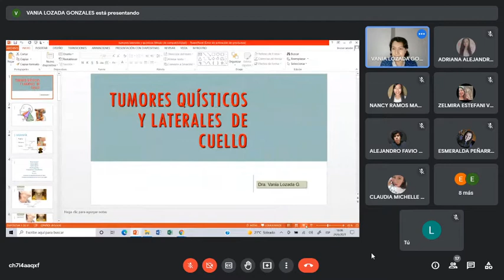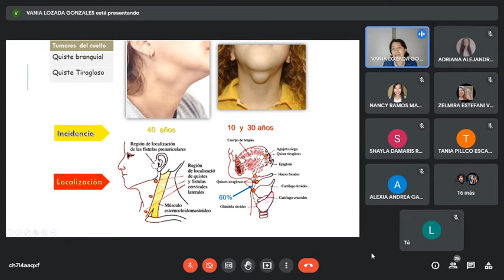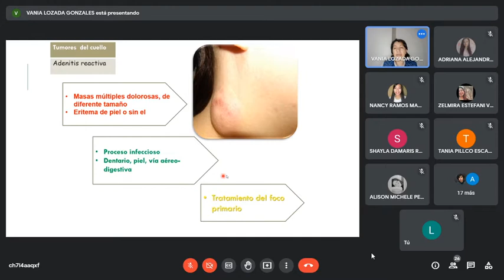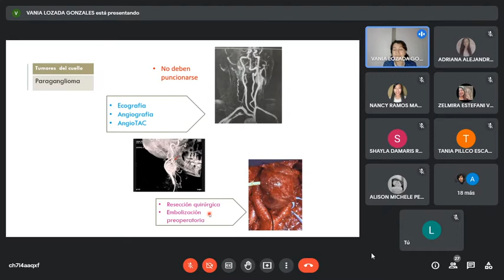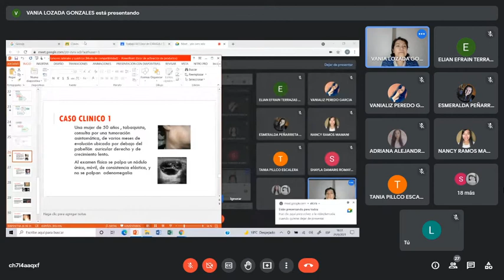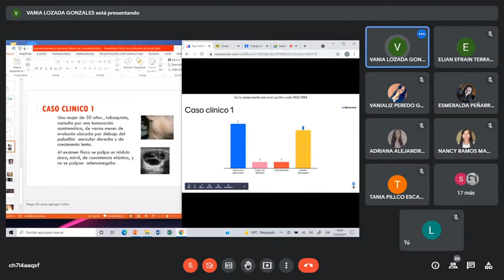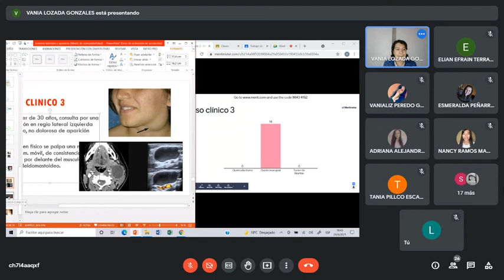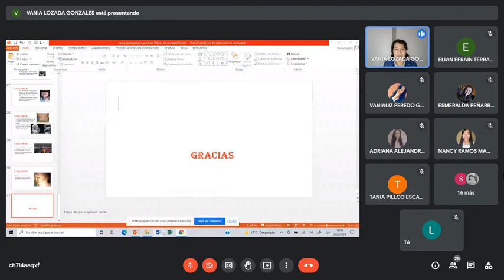4 Tumores Quisticos y Laterales de Cuello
Dra. Vania Lozada Gonzales
24/06/21